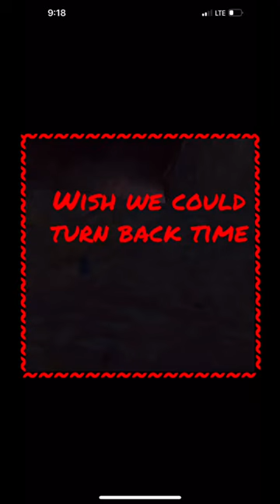Wish we can turn back time. Not my music